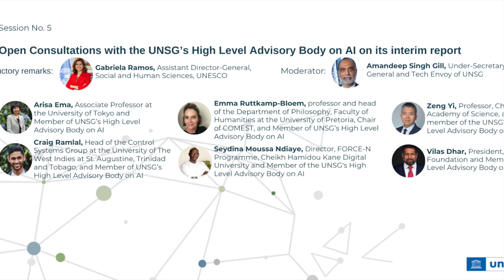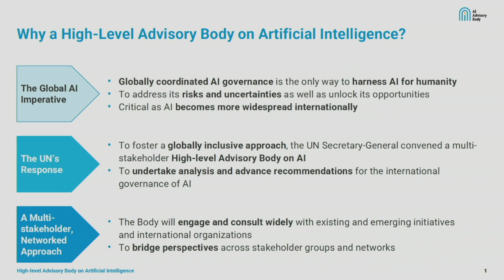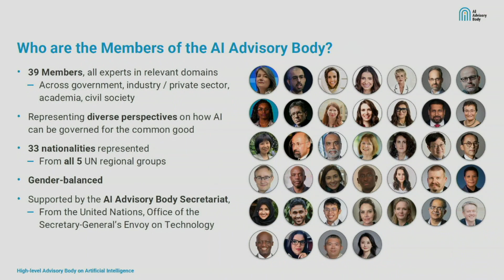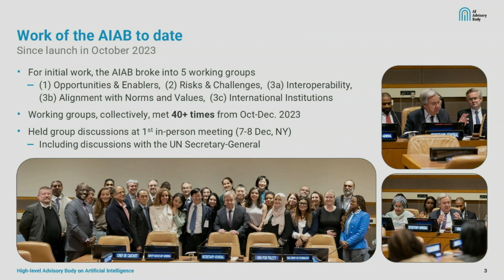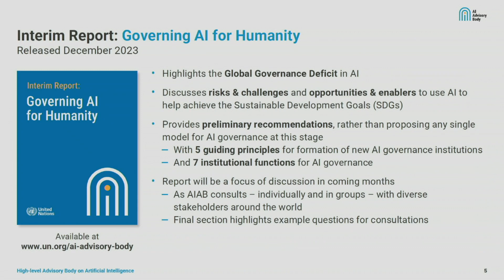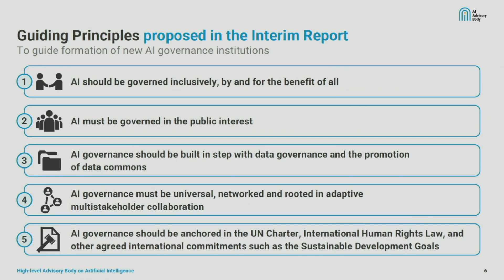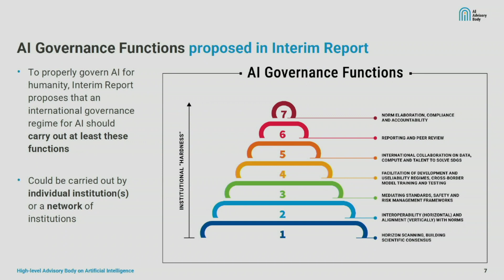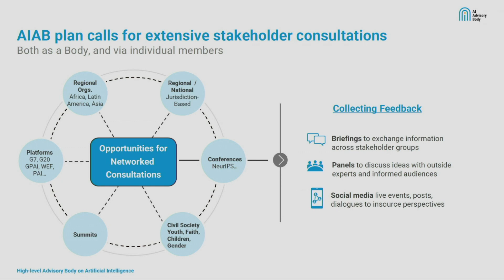Open Consultations with the UNSG’s High Level Advisory Body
Introductory Remarks: Gabriela Ramos, Assistant Director-General, Social and Human Sciences, UNESCO
Moderator: Amandeep Singh Gill, Under-Secretary-General and Tech Envoy of UNSG
- Arisa Ema, Associate Professor at the University of Tokyo and Member of UNSG’s High Level Advisory Body on AI
- Emma Ruttkamp-Bloem, Professor and head of the Department of
Philosophy, Faculty of Humanities at the University of Pretoria, Chair of
COMEST, and Member of UNSG’s High Level Advisory Body on AI
- Seydina Moussa Ndiaye, Director, FORCE-N Programme, Cheikh
- Hamidou Kane Digital University and Member of the UNSG's High Level Advisory Body on AI
- Vilas Dhar, President, Patrick J. McGovern Foundation and Member of UNSG’s High Level Advisory Body on AI
- Zeng Yi, Professor, Chinese Academy of Science, and Member of the UNSG’s High Level Advisory Body on AI